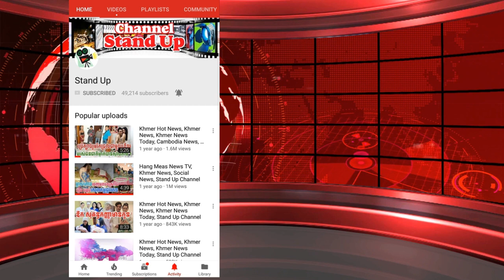​ក្តៅៗ វ៉ោវ! ពិតជាអស្ចារ្យមែន! ពិរោះព្រឺរោម រហូតដល់ Judgeទំាង​៤ ព្រឹរោម, Khmer News Today, Stand Up